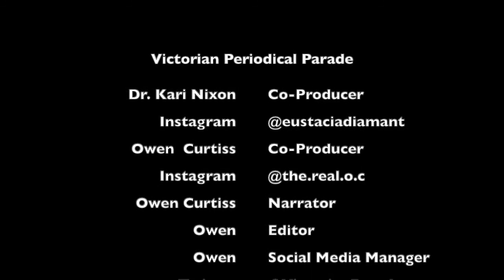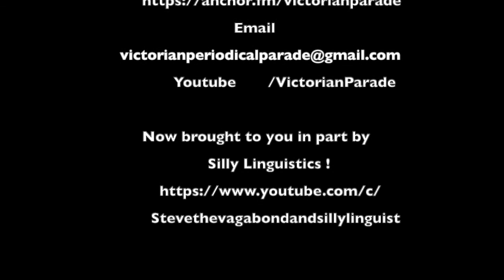S3 E1 - That Terrible Christmas - The Breakdown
Hello Viewers,

In this episode we talk about, read, react to, and breakdown the short story, "That Terrible Christmas Eve," written by Cathrine Lord in the 1890s. It is now a part of the collection, "Our Lady of Hate," which has been researched and edited by Johnny Mains, @ohsinnerman on Twitter.

We find ourselves with three young girls asking their elderly Nurse to tell them of how she came to know their mother. This question is answered by a thrilling story of home invasion.

Find yourself wrapped up in this short story as well other Victorian readings, much as a reader of the Victorian Era would. Enjoy!

Victorian Periodical Parade has been featured in the Feedspot Top 5 Victorian Era Podcasts!

Owen and Kari

Follow ours socials below:

@victorianperiodicalparade on Instagram

@VictorianParade on Twitter

/VictorianParade on Facebook